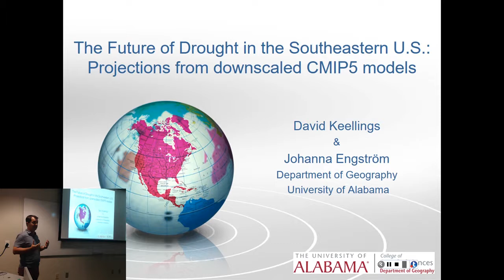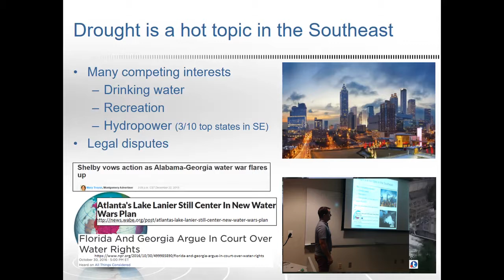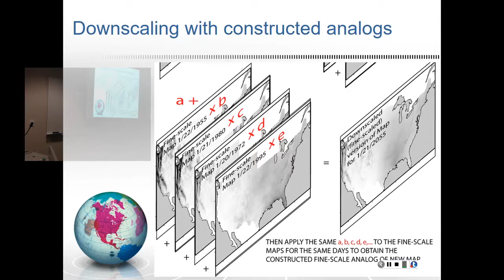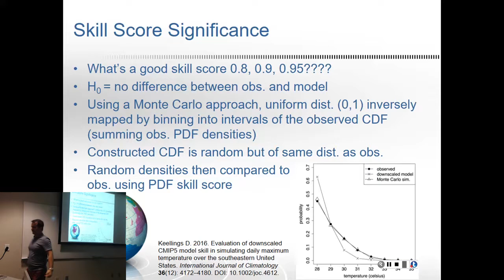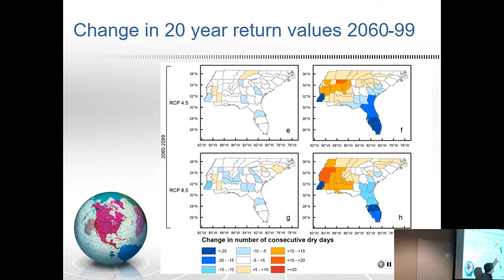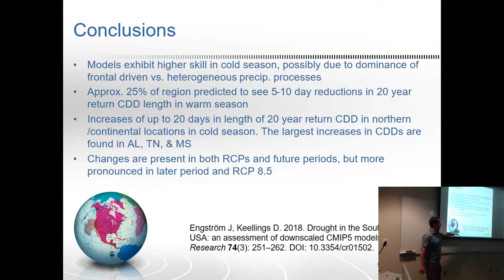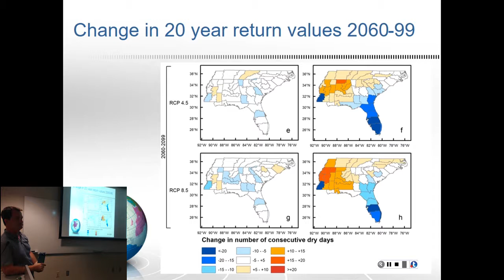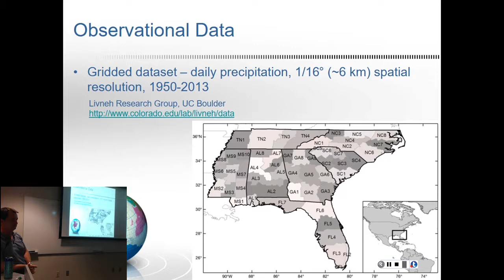The Future of Drought in the Southeastern U.S.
Dr. David Keellings from the Geography Department at the University of Alabama. This video was recorded on September 21, 2018 at the National Water Center Research Group's weekly meeting